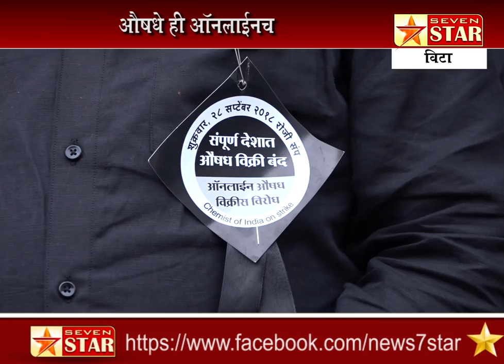अवैध गर्भपात व नशेसाठी वापरली जाणारी औषधे ही आॅनलाईनच-विजय पाटील यांचा गौफ्यस्फोट